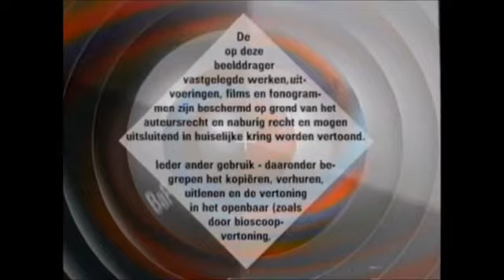Opening to my 1999 Dutch VHS of Mulan